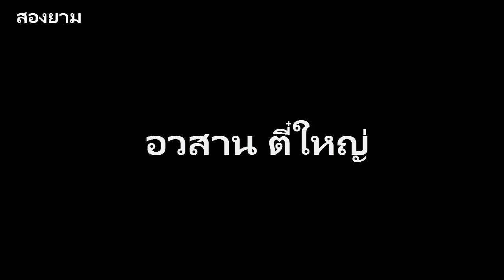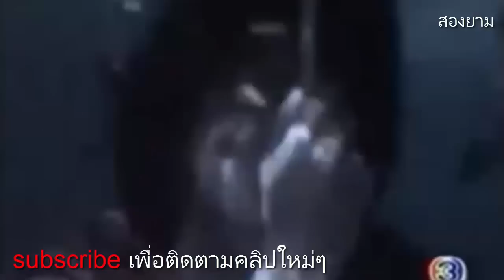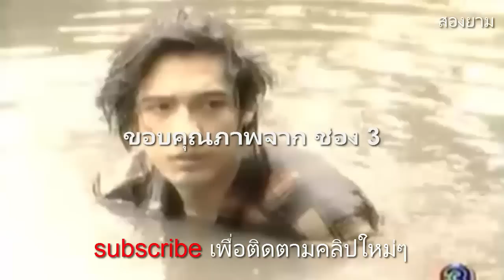ตำนานเรื่องเล่า และประวัติ ตี๋ใหญ่ ตอนที่ 3/3 อวสาน ตี๋ใหญ่ | สองยาม